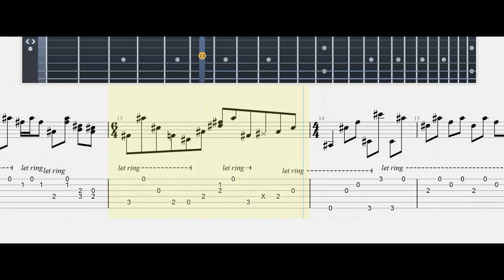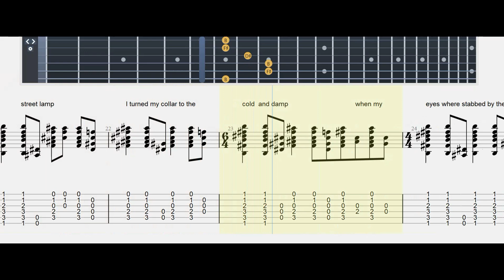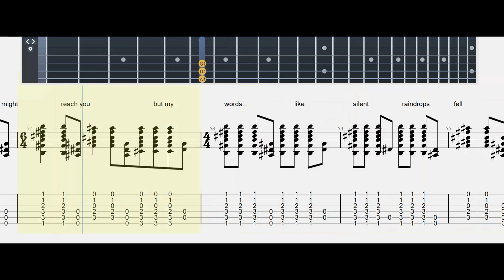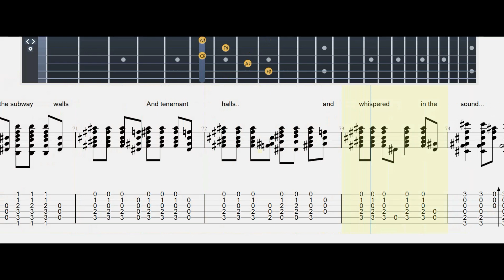THE SOUND OF SILENCE |simonandgarfunkel#|Guitar Tab| Mastertabs BestFreeYoutubeMusic#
STANDARD TUNING CAPOFRET 6

Lyrics
Still remains
Source: LyricFind
Songwriters: Paul Simon
The Sound of Silence lyrics © Sony/ATV Music Publishing LLC, Universal Music Publishing Group

About
Released: 1964
Album: Wednesday Morning, 3 A.M.
Artists: Art Garfunkel, Simon
Genres: Folk rock, Seasonal, Folk